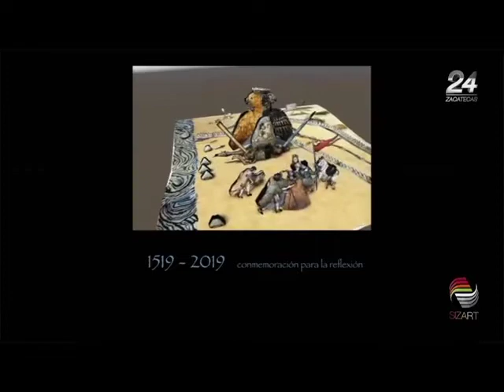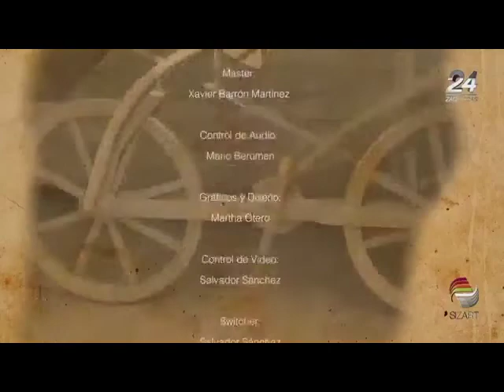Coloquio: Caminos de Guerra y Mestizaje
El "Coloquio: Caminos de Guerra y Mestizaje" se realizó en la ciudad de Zacatecas el jueves 24 de octubre, participaron Christian Duverger director del Centre de Recherches sur l’Amérique Préhispanique, Francia y el dr. Arturo Montero de la Universidad del Tepeyac,  trataron temas sobre la Conquista de México.